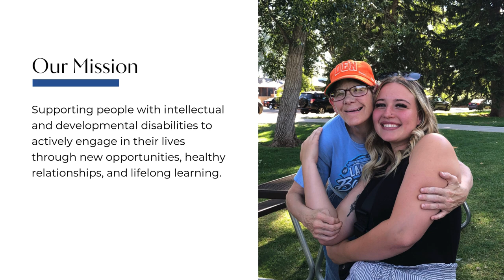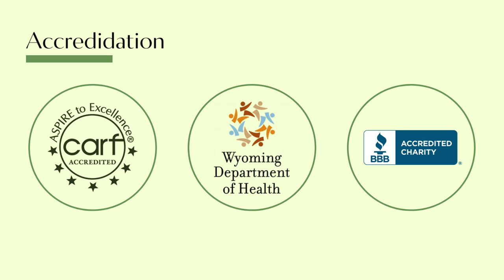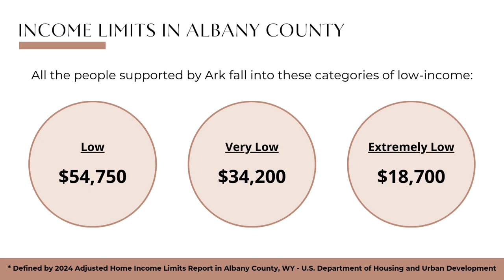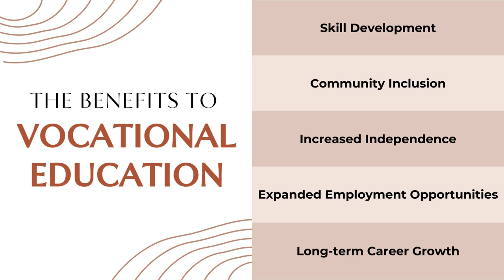Ark Regional Services - SparkTank 2024